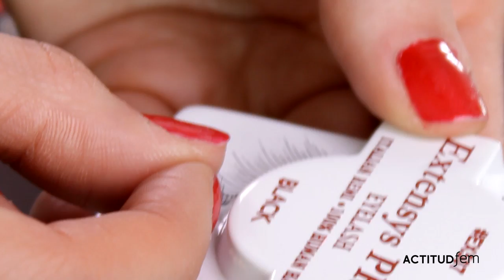Cómo poner PESTAÑAS POSTIZAS | ActitudFEM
Hoy Yael Makeup te enseñará una manera fácil y profesional para ponerte las PESTAÑAS POSTIZAS. No te pierdas esta cápsula y compártela con tus amigas.